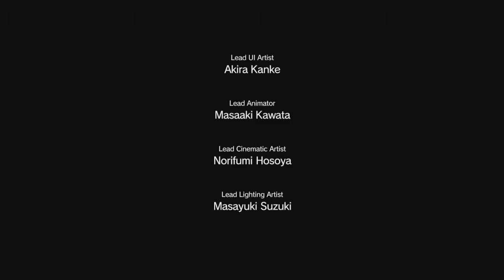Metal Gear Solid V: The Phantom Pain [Part 6] - HE SAW ME, I'M OUT!